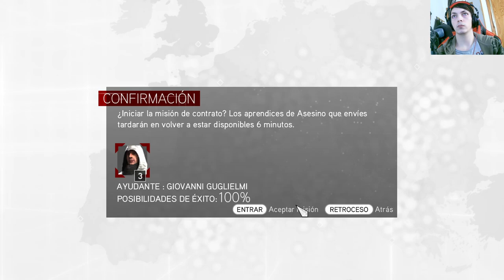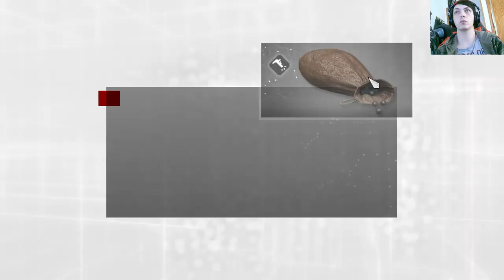La historia de Assassin's Creed Brotherhood | En Español | Capítulo 18